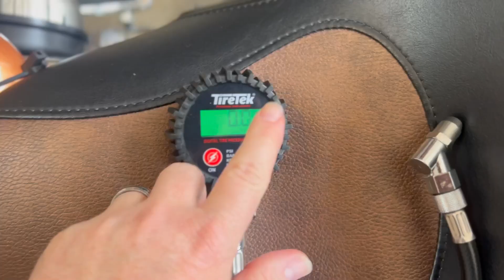Finally a nice day! Come along for the ride!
In this video we finally get some rideable weather! Thanks be to whomever receives the thanks! Also, a glimpse into my recent trip to New Orleans for Mardi Gras, I complain about motorcycle gear, and we nearly see an accident.

Check out @RestlessMule
Check out @FYERFIGHTER

Theme song usually BLVD Outro by POWER FAILURE, usually but not today.